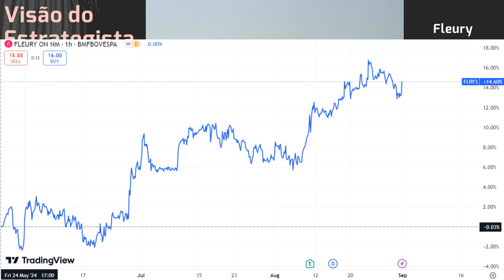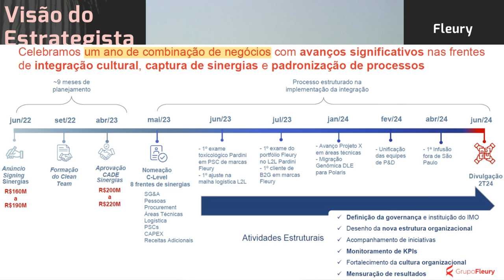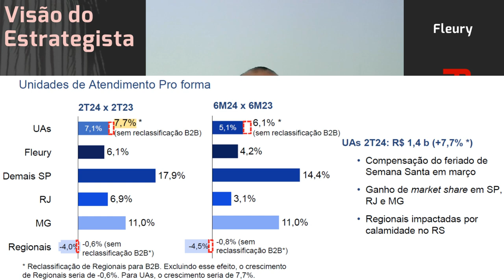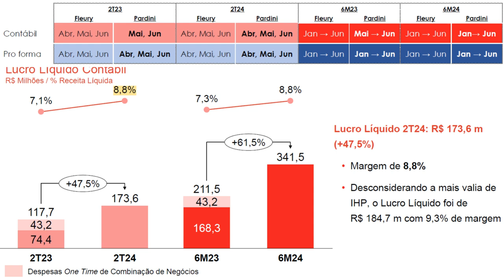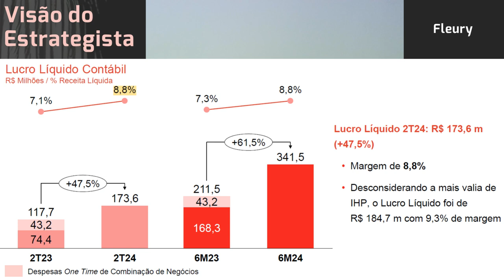31.08.2024 - Visão do Estrategista - Resultados Fleury 2T24 - FLRY3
O que achou do aumento de capital da Fleury (FLRY3)? - Live 185 (17/10/22) - Visão do Estrategista
Fleury (FLRY3) está acima do meu preço mais baixo pago, posso aumentar posição? - Live 182 (26/09/22